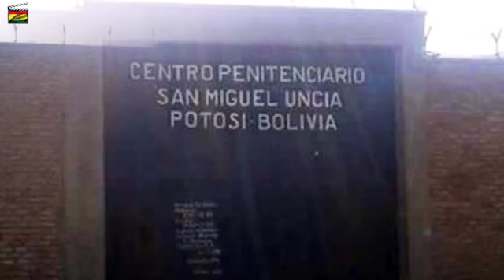Esposa de Pumari relata como fue detenido su esposo y cometieron 7 ilegalidades